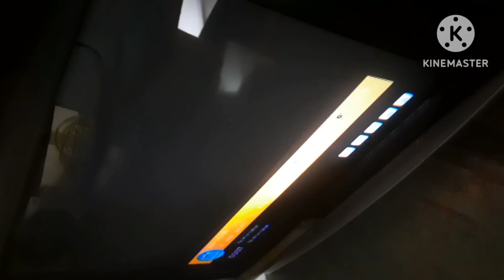LG UltaSulim tv power Supply problem| Lg UltaSulim tv kaise repair kora | Bangla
Lg UltaSulim tv power Supply  problem
Lg UltaSulim tv kaise repair kora
UltaSulim tv power Supply problem
tv remote repair Bangla

Globe Electronics Swapan